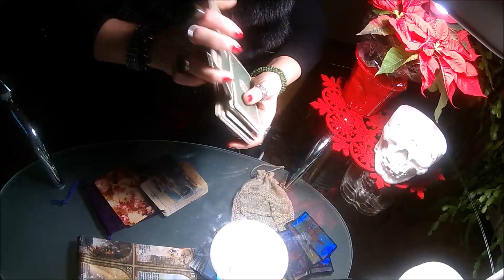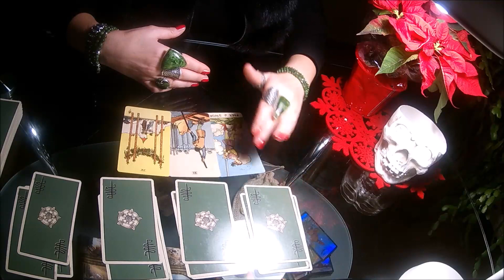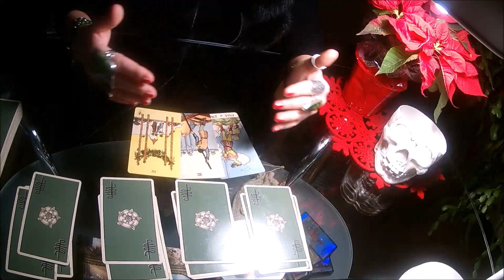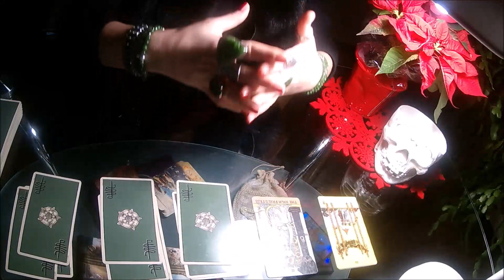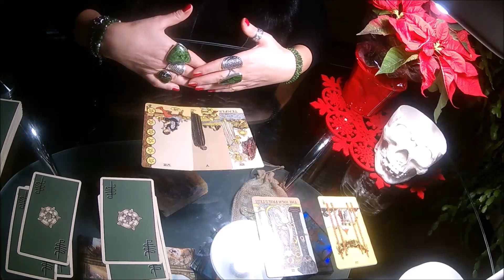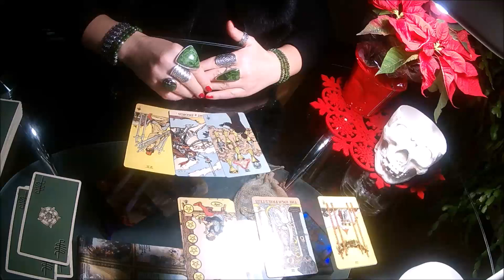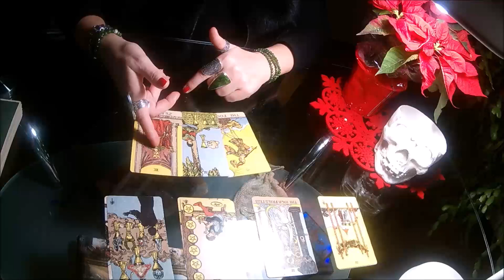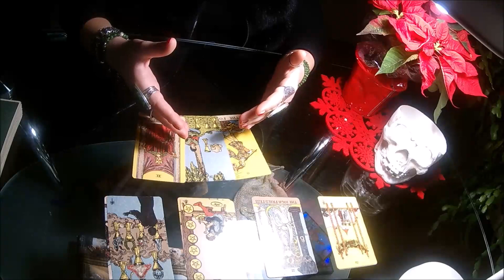🍒Bendras TARO kortų prognozė:Kas šiuo metu jį slegia?Apie ką jis mąsto?PASLAPTYS/VYRAS/